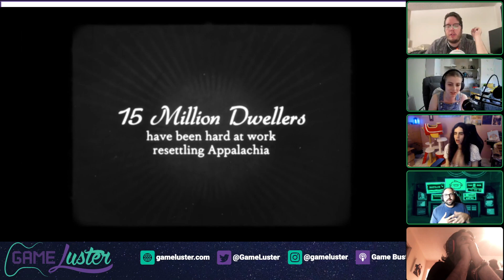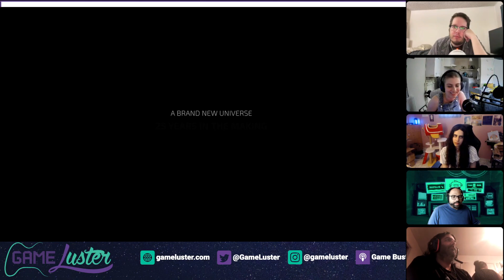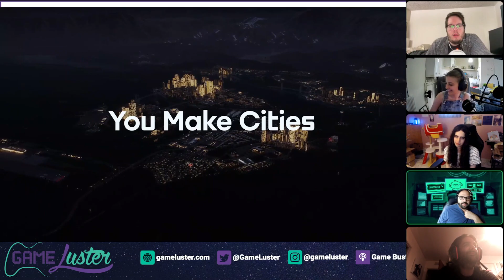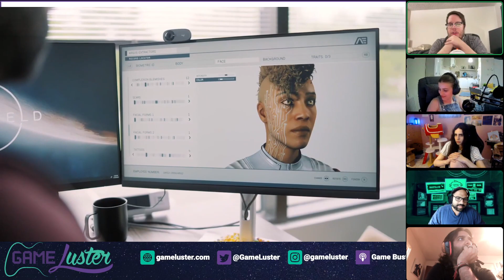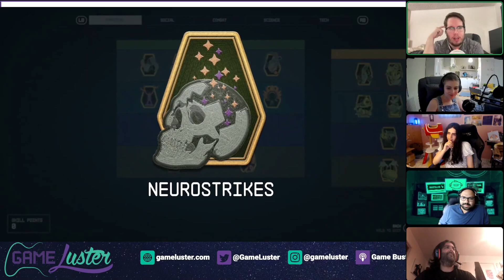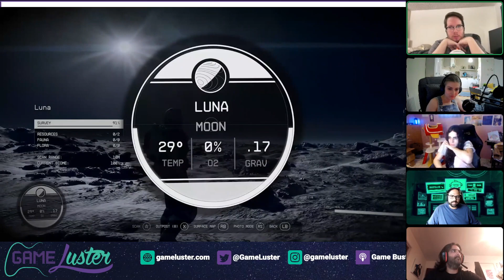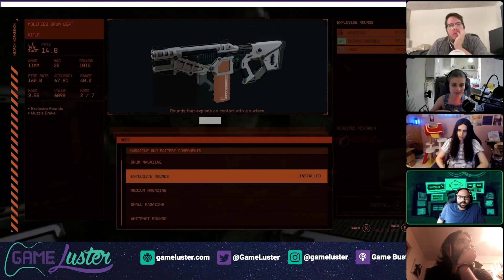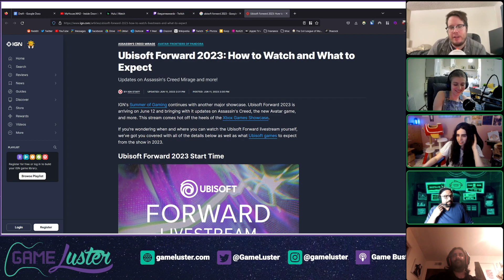Xbox + Starfield Direct 2023 Live Reactions - We were BLOWN AWAY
Sorry about the audio levels all, we're aware of it and will fix it for the next one.

Nirav, Jess, Adam, Sunny, and Momo react live to the Xbox 2023 Summer Games Fest Showcase! We take a look at Fable, South of Midnight, Clockwork Revolution, and of course the super-hype Starfield Direct.

What did you think of the presentation? Impressed by Starfield?